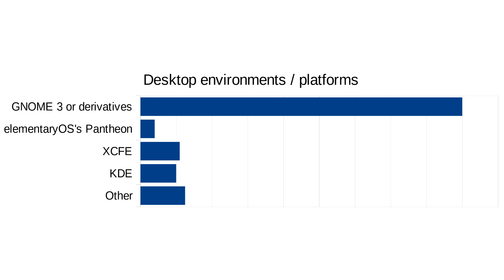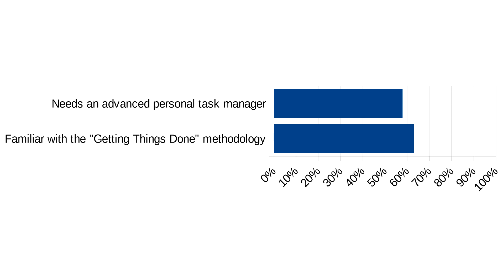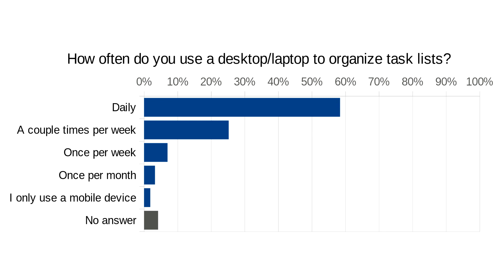GTG status update - February 2020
Analyzing the results from the GTG user survey and establishing a roadmap. Table of contents:
0:00 Intro & context
2:05 Survey analysis starts
14:00 New project management policy
17:17 My next personal actions

• David Allen's epic "Getting Things Done" book